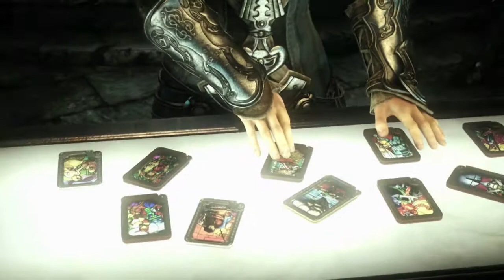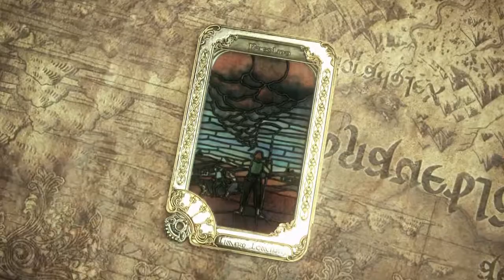Final Fantasy XIV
Video Gaming